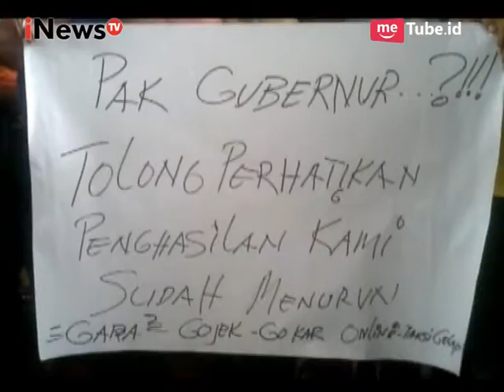Sopir Konvensional Vs Sopir Online Part 05 - Intermezzo 24/03